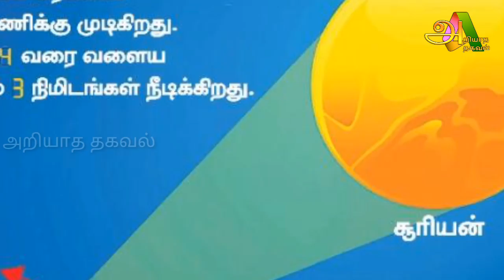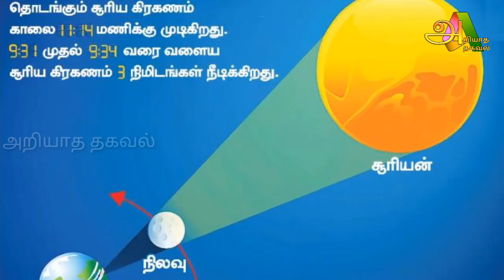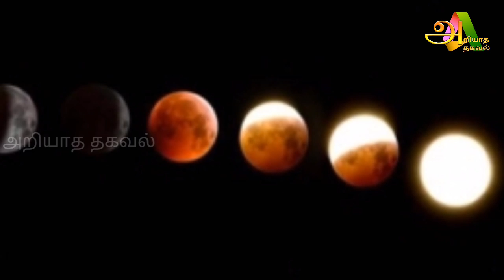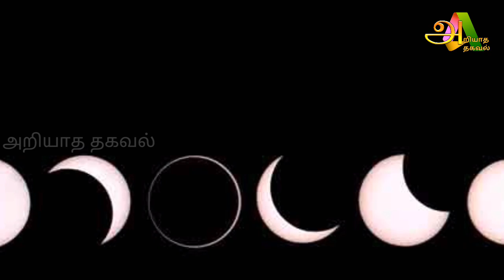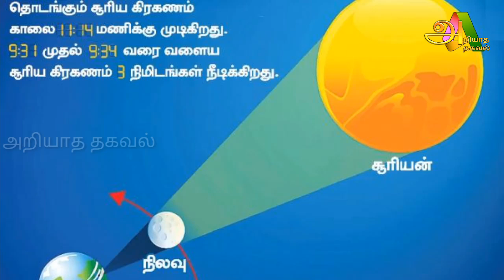சூரிய கிரகணத்தால் ஏற்படும் பாதிப்புகள் உண்மையா ? அறிவியல் காரணம் தெரியுமா ?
சூரிய கிரகணத்தால் ஏற்படும் பாதிப்புகள் உண்மையா ? அறிவியல் காரணம் தெரியுமா ? சூரியகிரகணம் யாருக்கு பாதிப்பை ஏற்படுத்தும் ?

Like பண்ணுங்க
Share பண்ணுங்க

suriya grahanam,history of suriya grahanam,suriya grahanam story in tamil,suriya grahanam tamil,suriya grahanam tamilnadu,,